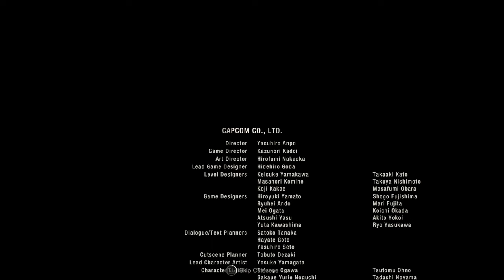Resident Evil 4 Silent Gameplay No Commentary Ending